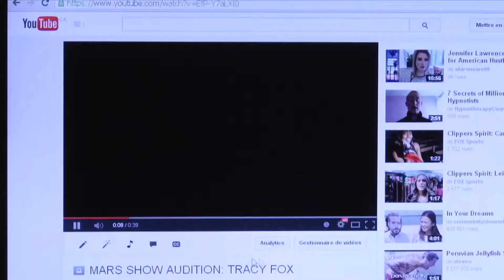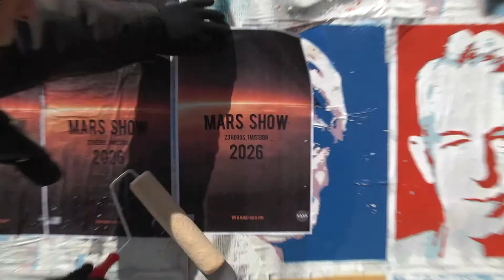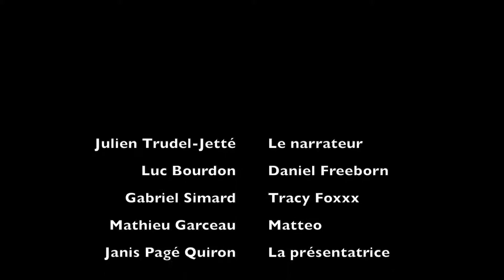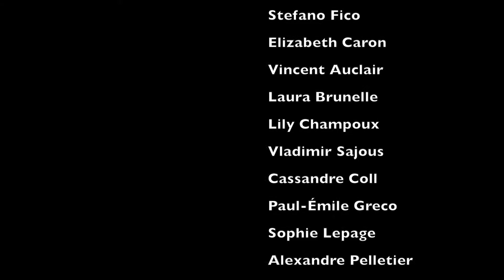Mars Show | Court métrage 2014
Un cinéaste amateur hurluberlu devient obsédé par le projet d’une téléréalité sur Mars et part à la rencontre d’individus touchés de près ou de loin par cet événement télévisé inusité : Mars Show.

Réalisation : Olivier Bouchard
Direction photo : Michael Dëlatte
Direction artistique : Julien Trudel-Jetté
Conception sonore : Maxime Perrault
Scénario : toute l’équipe
INTERPRÈTES
Julien Trudel-Jetté
Luc Bourdon
Gabriel  Simard
Mathieu Garceau
Janie Pagé Quirion
Maxime Perrault
Olivier Bouchard
Michael Dëlatte
Diletta Perpetuini
Julie Delacroix-Lavoie
Stefano Fico
Elizabeth Caron
Vincent Auclair